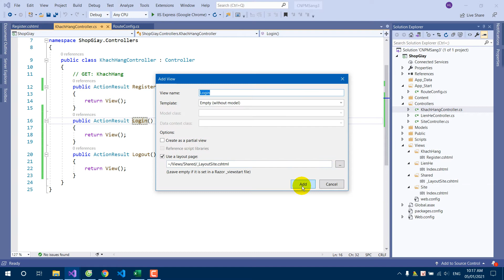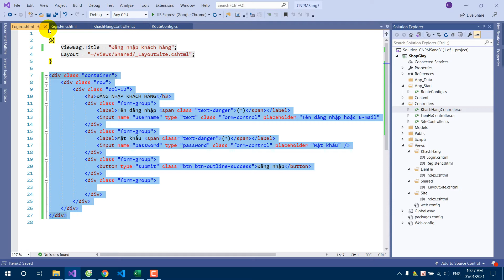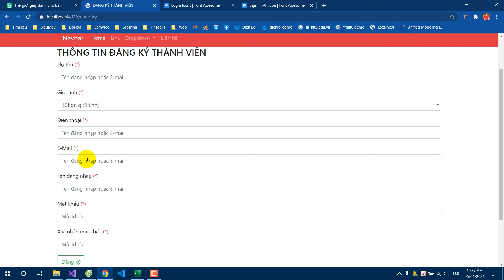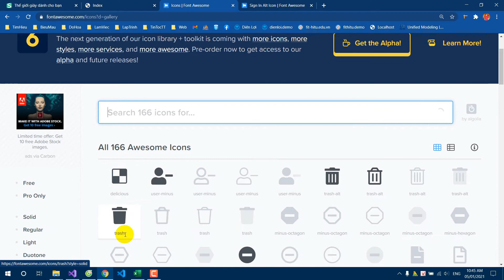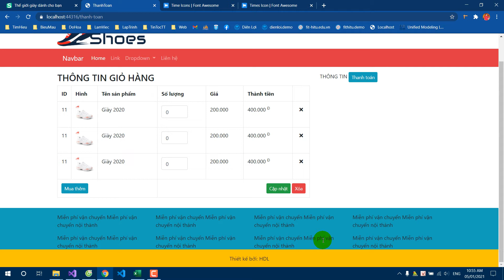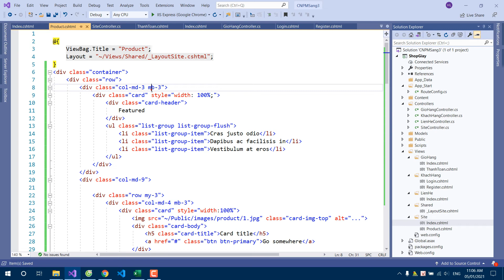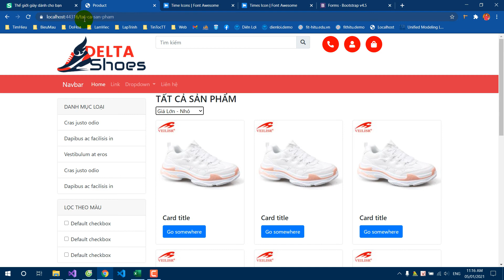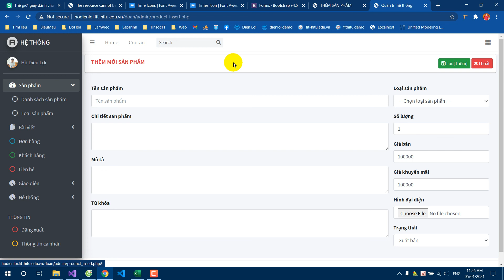CNPM Sáng 3 01 05 21 Phần 2